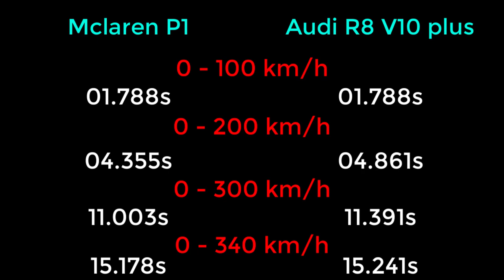NFS Payback - Mclaren P1 vs Audi R8 V10 plus - Drag Race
Need For Speed: Payback - Mclaren P1 vs Audi R8 V10 plus - WHICH CAR IS FASTER !!!

PC SPECS
CPU: Intel Core i7-4710HQ 2.5 Ghz Up to 3.1 Ghz
Memory: 8GB DDR3 1x8GB Memory
Graphics card: NVIDIA GeForce GTX 860M DDR5
Display: 15.6 "HD screen resolution 1366 x 768 pixels
System type: 64-bit operating system, x64 processor